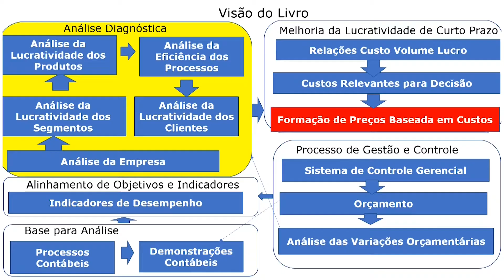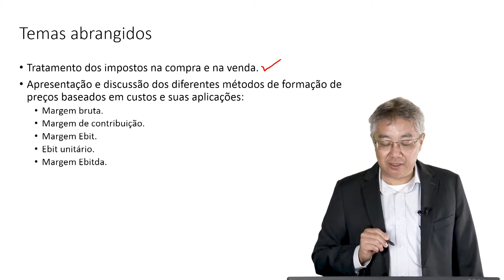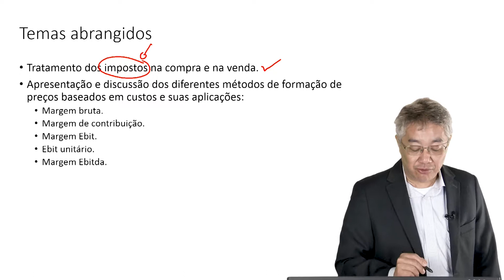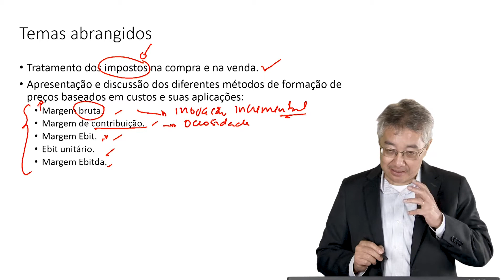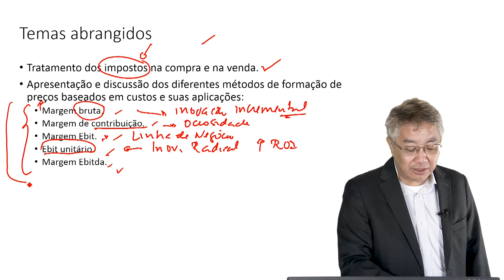Formação de preços com base em custos